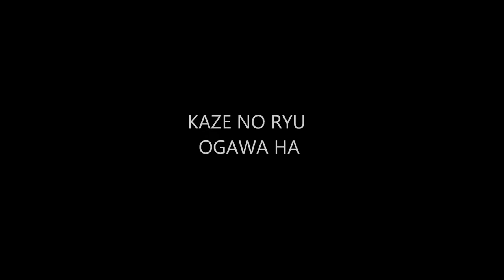Ogawa Ryu - Honenuki - 骨抜き - Special Class - 2014